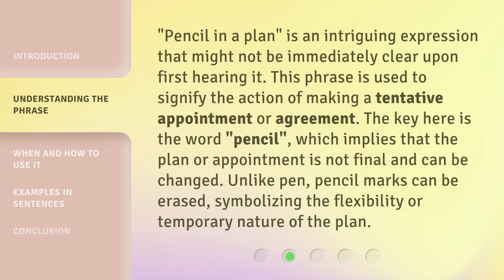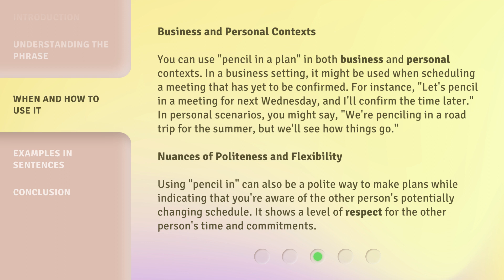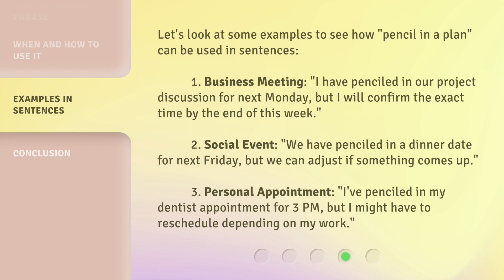Unraveling the Phrase: "Pencil in a Plan"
Unraveling the Phrase: 'Pencil in a Plan' • Discover the true meaning and power behind the popular phrase 'Pencil in a Plan'. Gain insights into effective planning techniques and learn how to prioritize your goals for success.

00:00 • Introduction - Unraveling the Phrase: "Pencil in a Plan"
00:31 • Understanding the Phrase
01:02 • When and How to Use It
01:49 • Examples in Sentences